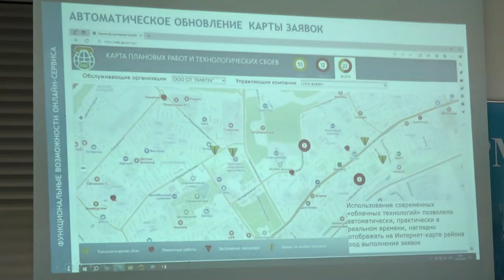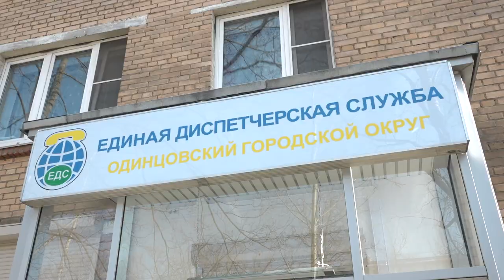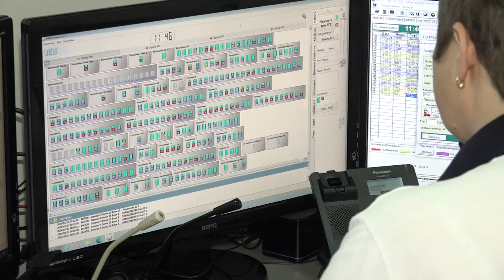Решение всех коммунальных проблем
В Одинцовском округе заработала «Единая диспетчерская служба». Ее задача - объединить уже существующие локальные аварийные центры. За работой диспетчеров наблюдала съемочная группа ОТВ.